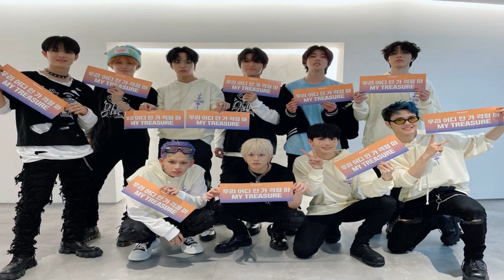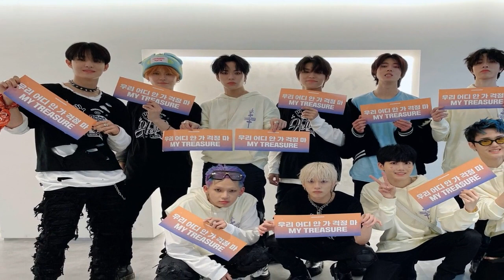TREASURE's 'Crazy Schedule' Sparks Concern Among TEUMEs: 'Isn't this considered abuse?'